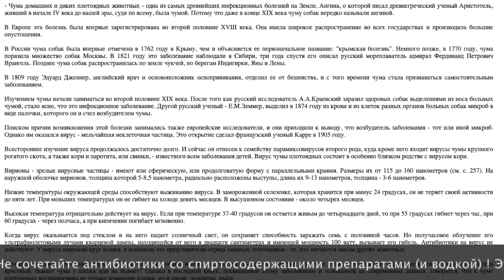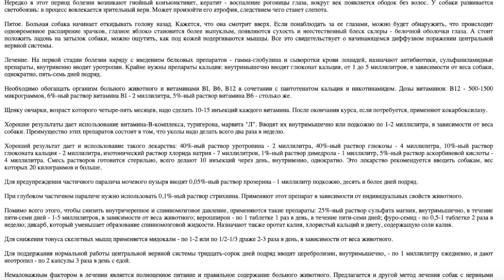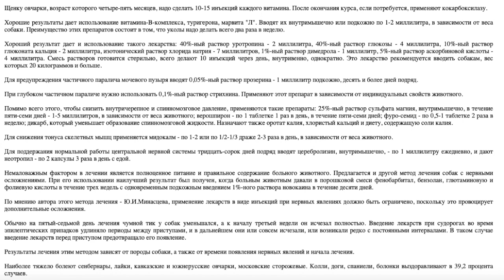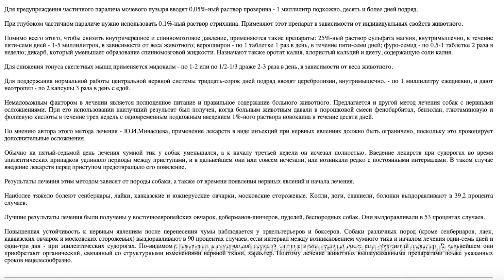ЛЕЧЕНИЕ ЧУМКИ И ЭНТЕРИТА У СОБАК , КОШЕК И ДРУГИХ ЖИВОТНЫХ чумка pest_dog_cat oldenburgru#237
ПРОЧИТАЙТЕ ВАЖНОЕ ! Не путайте чумку с другими болезнями ! Симптомы чумки : гной и гнойная короста на носу и глазах , часто трескаются подушечки лап , животное лежит пластом и не ест , не пьет ! Друзья , я не ветеринар и не могу консультировать вас . Я только рассказала о своем случае спасения от чумки . Есть сотни других собачьих недугов. Пожалуйста , не пишите мне лично . Проверьте животное у ветеринара , понаблюдайте , погуглите про симптомы . НЕ ставьте фальшивые диагнозы !  Но и проверяте ветеринаров , которые часто вводят в заблуждение с тестами.Чаще всего чумку путают с парвовирусом (кровавый понос) и с отравлением ядами (пена изо рта- чаще желтая) . У собаки могут быть ПОРАЖЕНЫ внутренние органы.  Энцефалит от укуса клеща вызывает судороги. Друзья , я не консультирую. Пожалуйста , обратитесь к хорошему ветеринару и лечите вместе  !  Сделайте тесты , обследование , попросите поставить катерер для домашних капельниц.
ПРИ ГНОЙНОЙ ЧУМКЕ СРОЧНО ДАЙТЕ ЖИВОТНОМУ  ТЕТРАЦИКЛИН в виде порошка !
ПРИ ЛЕПТОСПИРОЗЕ-ЭНТЕРИТАХ- ПАРВОВИРУСАХ -  ПОНОСЕ (КРОВАВОМ ПОНОСЕ) НЕОБХОДИМО ВОСПОЛНЕНИЕ ЖИДКОСТИ (ВАЖНО!!!) : КАПЕЛЬНИЦА С ИММУНОГЛОБИНАМИ. ОЧЕНЬ ВАЖНО  ДЛЯ ЖИВОТНОГО : НЕ ПОТЕРЯТЬ ЖИДКОСТЬ! .
 ЭНТЕРИТЫ(кровавый понос) - ЭТО НЕ ГНОЙНАЯ (НЕРВНАЯ) ЧУМКА!! В народе его могут называть кишечной чумкой. Лечится 10-дневной КАПЕЛЬНИЦЕЙ круглосуточно дома ! НЕ тетрациклином!
ЕСЛИ У ВАС НЕТ КАПЕЛЬНИЦЫ , ЗАЛИВАЙТЕ ЖИВОТНОМУ ЖИДКОСТЬ ШПРИЦОМ БЕЗ ИГЛЫ ИЛИ ПИПЕТКОЙ КАЖДЫЕ 15-30минут круглосуточно НА ЯЗЫК (ВОДА С 3%ПЕРЕКИСЬЮ ВОДОРОДА (20капель на 100мл) ,ВОДА ПОДСОЛЕНАЯ , ВОДА КИПЯЧЕНАЯ,  БУЛЬОН , ВИТАМИННЫЕ РАСТВОРЫ , РИСОВАЯ КАША , РОМАШКОВЫЙ ЧАЙ , СЫРОЕ ЯЙЦО ). ТАК ВЫ БУДЕТЕ ПОДДЕРЖИВАТЬ ЖИВОТНОЕ , ЧТОБЫ НЕ ВЫСОХ организм ОТ ПОТЕРИ ЖИДКОСТИ ПРИ ПОНОСЕ.

Амоксициллин нужно дать , тк он борется с бактериями , поражающими мозг , легкие . При НЕРВНОЙ ЧУМКЕ у животных осложнения в виде менингита , энцефалита... ЧИТАЙ

ДЛЯ ВОССТАНОВЛЕНИЯ МИКРОФЛОРЫ ДАЙТЕ ПОТОМ ПРОБИОТИК С ЛАКТО- И БИФИДО-БАКТЕРИЯМИ  .
ЕСЛИ ВАМ НЕ УДАЛОСЬ СПАСТИ ЖИВОТНОЕ , ЗАКОПАЙТЕ ОСТАНКИ ПОДАЛЬШЕ И ПОГЛУБЖЕ в контейнере с хлором, негашеной известью, или солью. Обработайте ящик огнем  ИЛИ ОТДАЙТЕ СЖЕЧЬ. ЧТОБЫ НЕ ЗАРАЗИЛИСЬ ДРУГИЕ СОБАКИ. КВАРТИРУ ОБРАБОТАЙТЕ ХЛОРКОЙ , ВЕЩИ ПЕРЕСТИРАЙТЕ, КОВРЫ УНИЧТОЖЬТЕ ИЛИ ОБРАБОТАЙТЕ ХЛОРКОЙ . НЕ БЕРИТЕ И НЕ ПРИВОДИТЕ В ДОМ ДРУГИХ СОБАК!! БАКТЕРИИ И ВИРУСЫ НЕОБХОДИМО УНИЧТОЖИТЬ.
МНОГИЕ СПРАШИВАЮТ ПРО того ВЕТЕРИНАРА, из-за которого было потеряно время и погиб мой пёсик-чихуахуа  Чижик . ЭТО - ветеринар Küh-el из  ГЕНТИНа В ЗАКСЕН-АНГАЛЬТ ГЕРМАНИЯ. Он орудует там со своей партнёршей  Катрин Flä-g  . Праксис около "Кауфланд",
 ПРИВИВКИ СТАВЯТ ТОЛЬКО  ЗДОРОВОМУ ЖИВОТНОМУ!! НЕ МЕНЕЕ 2 НЕДЕЛЬ ЗДОРОВОМУ!! Иначе прививка опасна!! Вакцины помогают предотвратить болезнь (не на 100%), но НЕ помогают при болезни . ВАКЦИНА - НЕ ЛЕКАРСТВО , А ОСЛАБЛЕННЫЙ ВОЗБУДИТЕЛЬ,
  Прививать нужно от:
Чума плотоядных;
Парвовирусный энтерит;
Аденовирусная инфекция (инфекционный гепатит собак);
Парагрипп собак;
Лептоспироз;
Бешенство.

КОММЕНТАРИИ ПИШИТЕ ОТДЕЛЬНО (НЕ ПОД ДРУГИМИ КОММЕНТАМИ)!
 гуглите  СОЧЕТАНИЕ С АНТИБИОТИКАМИ!  НЕ СОЧЕТАЙТЕ СПИРТОВОЕ С ОБЕЗБОЛИВАЮЩИМ , СНОТВОРНЫМ, АНТИСТРЕССОМ: !ОПАСНО!
Антибиотик ТЕТРАЦИКЛИН (И ДРУГИЕ) дают 2 раза в 24 часа с интервалом в 6-12 часов.
Курс НЕ менее 7 дней независимо от результатов (иначе инфекция мутирует)
Собачке весом от 10-15 кг можно всю таблетку тетрациклина и амоксициллина.
От 5-10 кг веса  пол-таблетки.
До 5 кг веса   можно сначала пол-таблетки , а потом по третьей части.
Совсем маленьким - четвёртую часть таблетки .
ВСЕМ В ВИДЕ ПОРОШКА . Таблетку толкут на бумажке и засыпают на язык или заливают на язык с водой.

Амоксициллин нужно дать ПРИ ВОСПАЛЕНИИ ЛЕГКИХ , НЕРВНОЙ ФОРМЕ ЧУМКИ , тк он борется с бактериями , поражающими мозг , легкие . При НЕРВНОЙ ЧУМКЕ у животных осложнения в виде менингита , энцефалита... АМОКСИЦИЛЛИН МОЖЕТ ПОМОЧЬ.

.Если нет корки белесой на носу и глазах , врядли это чумка. Понос может сигнализировать о сальмонеллах , парвовирусе , лептоспирозе. Тетрациклин лучше дать все-равно. Он помогает при целом ряде заболеваний. Лучше , конечно, сделать лабораторный тест , но часто ветеринары на глаз прикидывают . Рассчитывая на ветеринара , нужно рассчитывать и на себя.